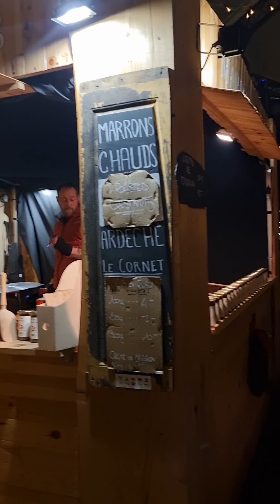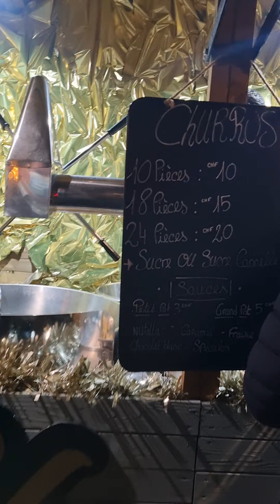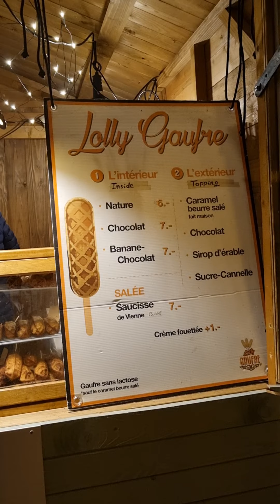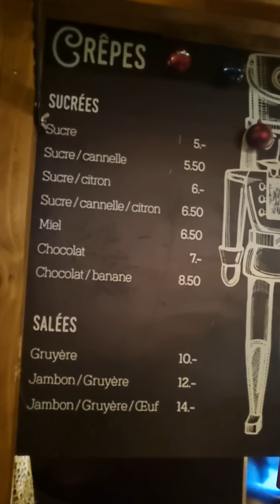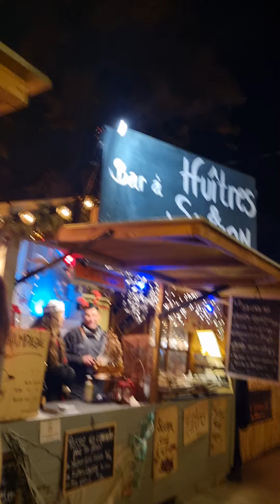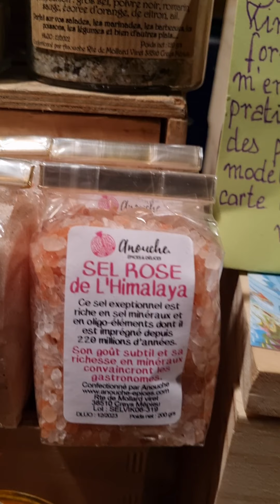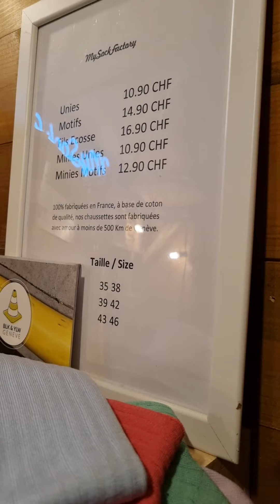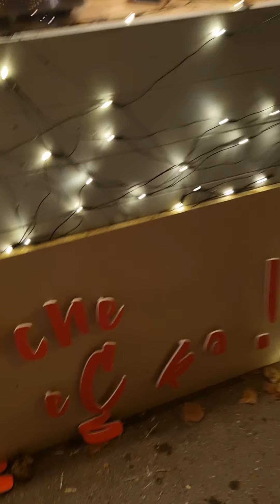24 December 2021